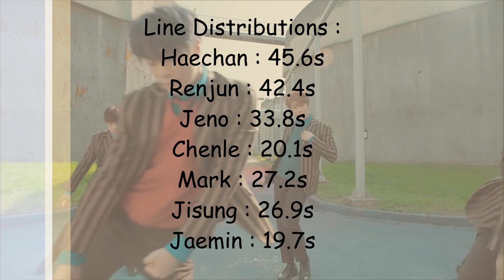How would NCT Dream sing Crazy Sexy Cool by Astro